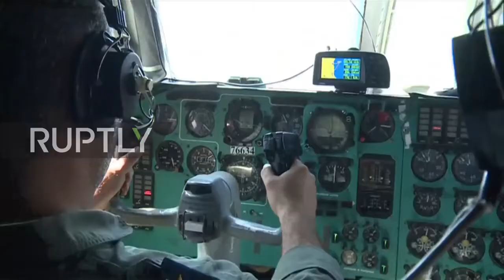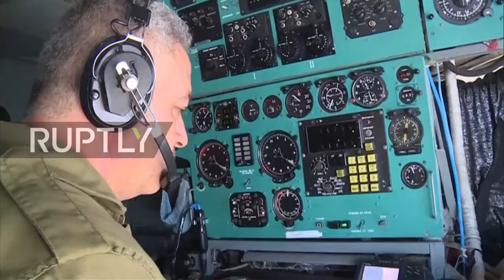Siría: aeronave Il-76 russa entrega de paraquedas ajuda humanitária sobre Deir ez-Zor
PT

Cerca de 20 toneladas de ajuda humanitária foram entregues à cidade de Deir ez-Zor, terça-feira, o Centro Russo de Reconciliação das Partes Warring anunciou no mesmo dia.

O frete, incluindo alimentos e remédios, foi visto sendo carregado a bordo de um avião antes de partir para Deir ez-Zor, onde foi derrubado por pára-quedas de uma altitude de cerca de 4.000 metros (13.123 pés).

Durante uma operação conjunta da Força Aérea da Síria e do Centro Russo para a Reconciliação das Partes em Guerra, o auxílio teria caído com segurança para civis, onde será distribuído entre famílias carentes.

Crédito: Ruptly TV

EN
Syria: Russian Il-76 airdrops humanitarian aid over Deir ez-Zor

Some 20 tons of humanitarian aid was delivered to the embattled city of Deir ez-Zor, Tuesday, the Russian Centre for Reconciliation of the Warring Parties announced the same day.

Freight including food and medicine was seen being loaded aboard a plane before setting off for Deir ez-Zor where it was dropped by parachute from an altitude of around 4,000 metres (13,123 feet).

During a joint operation of the Syrian Air Force and the Russian Centre for Reconciliation of the Warring Parties, the aid was reportedly dropped safely to civilians where it will be distributed among needy families.

Credit:  Ruptly TV